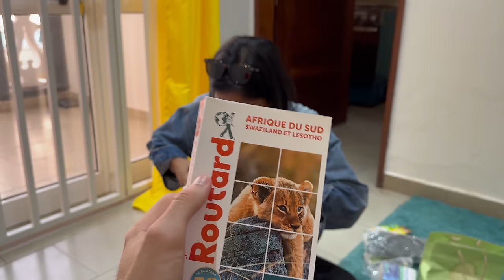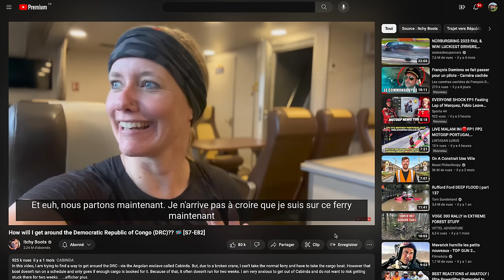Retour de Bee dans le RedTruck ET fin du voyage en Afrique...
C'est le grand retour de Bee dans le RedTruck ! Mais malheureusement, nous avons aussi une mauvaise nouvelle, c'est la fin du voyage en Afrique... Il nous reste plus qu’à conduire le RedTruck jusqu'au port et de profiter de chaque instant dans notre camion aménagé.

La fin approche, à partir de maintenant, nos aventures sont chronométrées 😭

Merci Jonathan pour la pièce pour mon compresseur ARB ❤️

LIVRE de Justin sur AMAZON

►Réduction de 5% sur MyShopSolaire avec le code : justinvancolen (via le lien)

AU SOMMAIRE :
00:00 Introduction
00:52 Retour de Bee
02:44 Quelques surprises
06:41 Fin du voyage en Afrique
08:58 Direction Cabinda
13:36 Direction la RDC
17:30 Un vrai labyrinthe
21:16 La VanLife reprend
25:04 Compresseur ARB

Je vous invite à découvrir la playlist sur le RedTruck, la fabrication de notre camion 4x4 aménagé